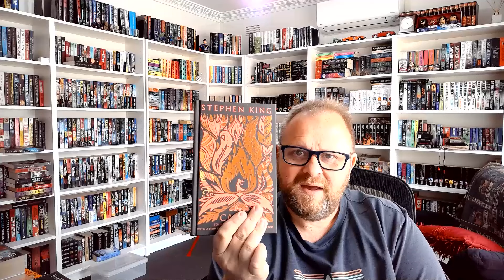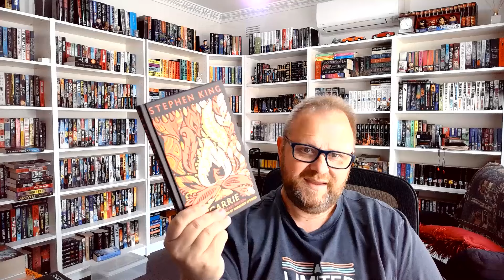WEEKLY READING UPDATE | 28th April 2024 - I finally get to start Words of Radiance!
So, I thought to myself maybe I should get a head start on my Horror Mayhem reading since I was in between books after reading Warbreaker.
But then I succumbed to the temptation of Words of Radiance, so I cracked it open and thought why not spend next week immersing myself in it, then I can still complete the required four weeks for the reading project!

Want to send me something to review? Please feel free, to my postal address:
Chris Elston
13 Danson Avenue
Kangaroo Flat, Vic 3555
AUSTRALIA